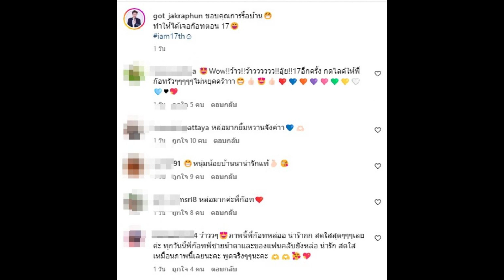ทายซิใครเอ่ย หนุ่มหล่อใสในตำนานสมัยเซ็นสัญญาGMM30ปีก่อน